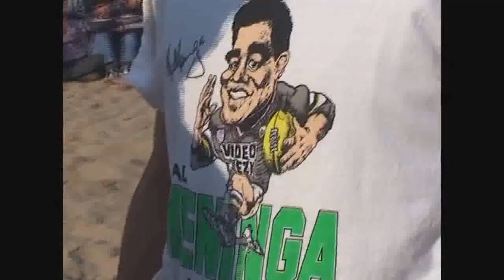Turkmen goresh Balkan palwan 2